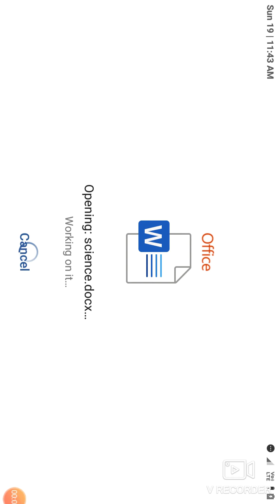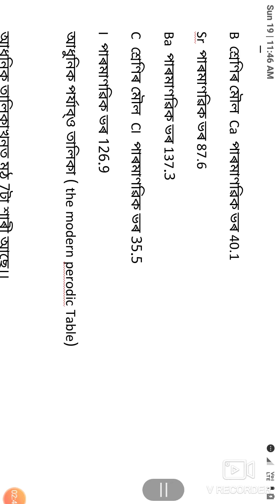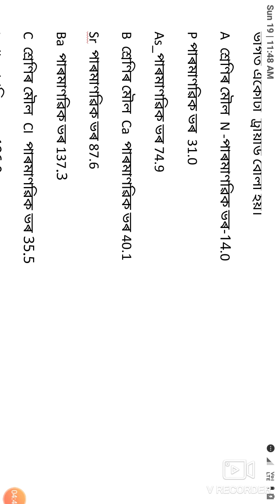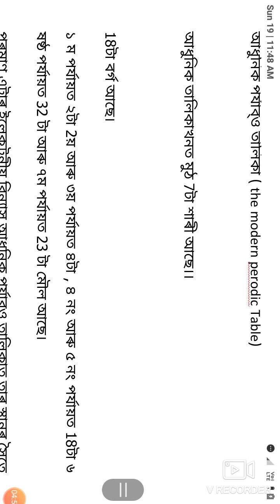Periodic classifications of elements//মৌলৰ পৰ্যাব্ও শ্রেণী বিভাজন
ছাত্র ছাত্রী সকল তোমালোকৰ বাবে লৈ আহিছো দশম শ্রেণিৰ পাঠ্যসূচি বিজ্ঞানৰ আটাইকেইটা অধ্যায়ঃ আলোচনা কৰা হৈছে।

এই ভিডিওটি আলোচনা কৰা হৈছে বিজ্ঞানৰ মৌলৰ পৰ্যাব্ও শ্রেণী বিভাজন

ছাত্র ছাত্রী সকল তোমালোকৰ বাবে দশম শ্রেণিৰ সকলোবোৰ অধ্যায়ঃ আলোচনা কৰা হব।

গতিকে তোমালোকৰ লগৰ আটাইবোৰৰ মাজত চেয়াৰ কৰিবা আৰু চাবস্ক্ৰাইব কৰিবা।

________ধন্যবাদ______________